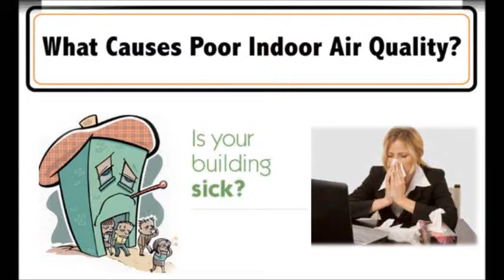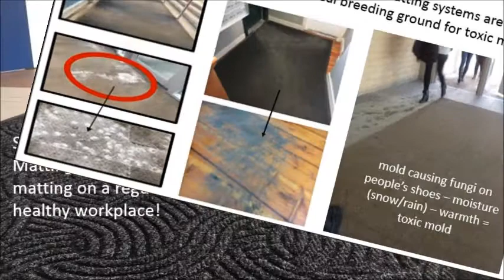waterhog healthy building